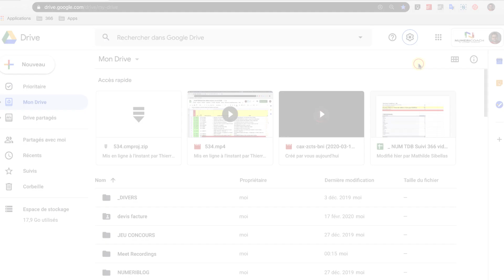GOOGLE DRIVE : RECEVOIR UNE NOTIFICATION PAR EMAIL LORS D'UNE MODIFICATION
Vous souhaitez recevoir des notifications lorsque quelqu'un apporte des modifications dans le Drive ? Nous allons régler cela ensemble dans cette vidéo.